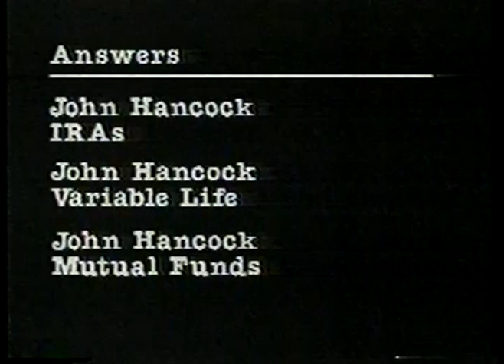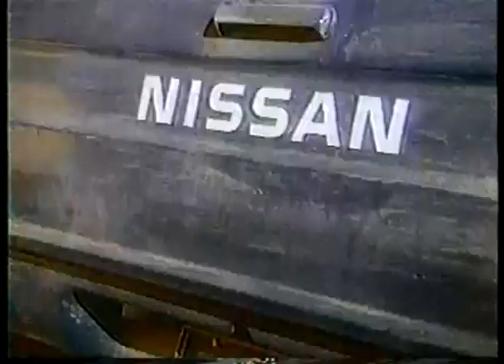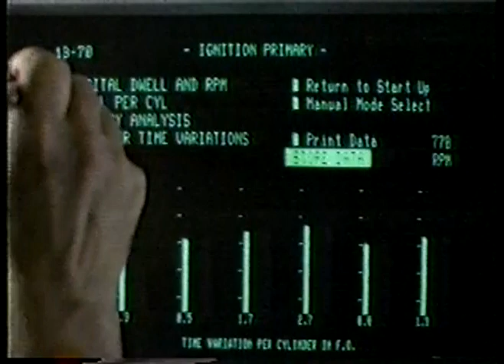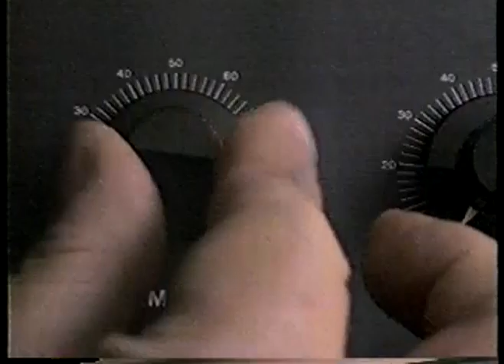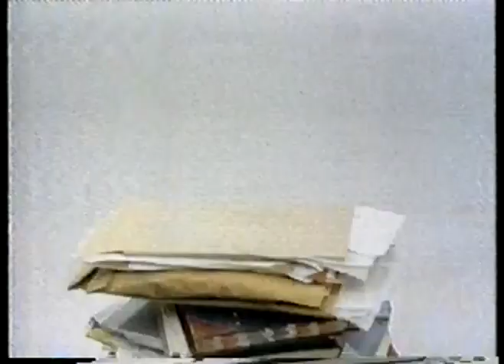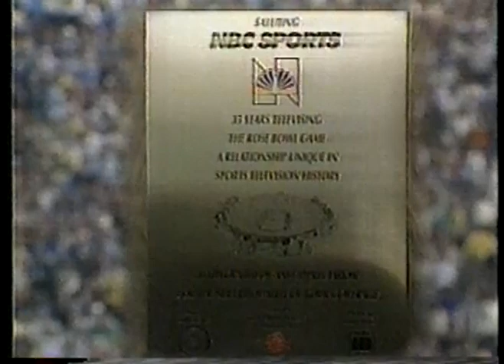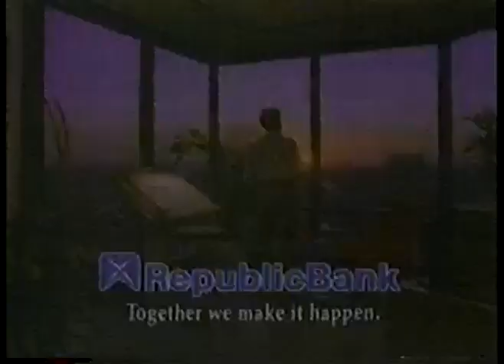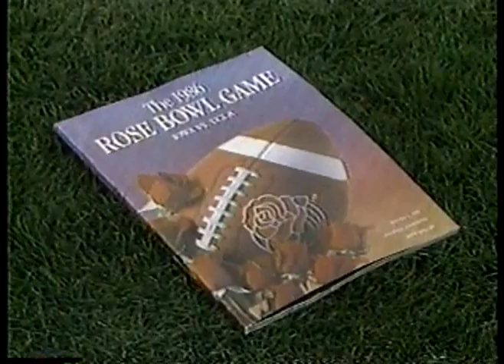NCAA Football - 1986 - Rose Bowl Classic - UCLA Bruins Vs Iowa Hawkeyes - Pregame & 1st Half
for the best and most extensive vintage football video library